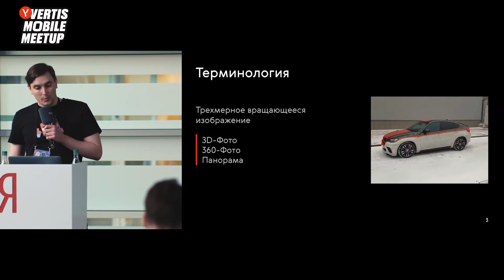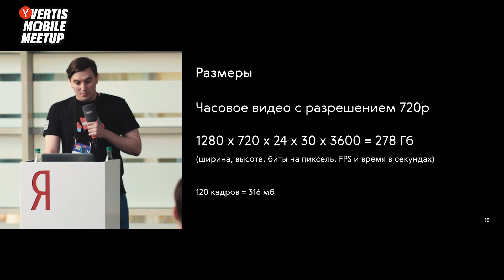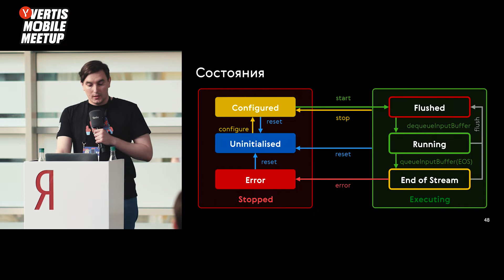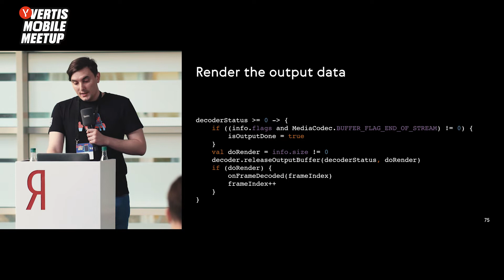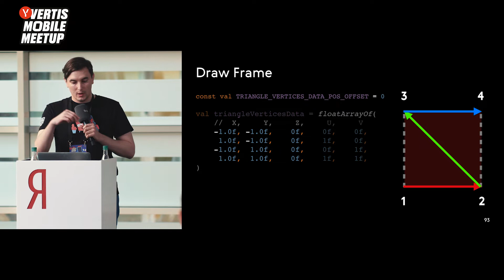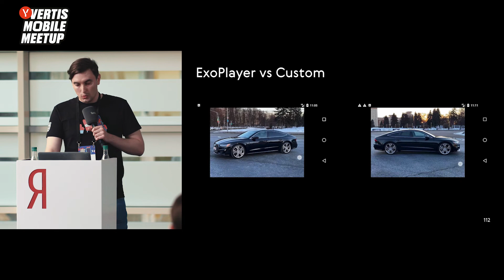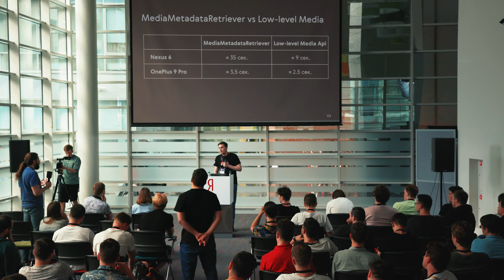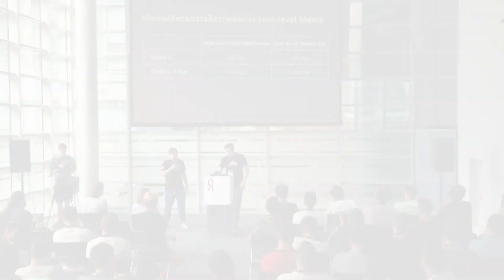3D Фото автомобилей – Артём Михайлев 15.06.2021